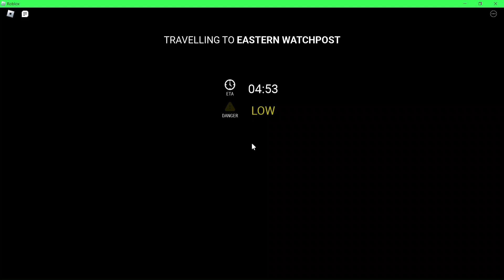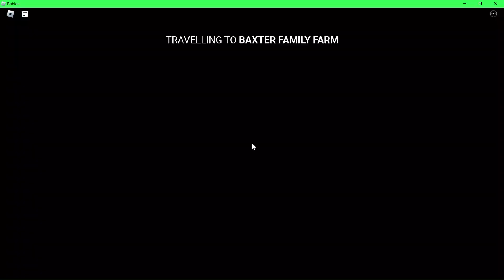Choo-Choo Charles [ 💗SALE] - the Man-Eating Train In Roblox (#10)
game theory,
game grumps,
gametoons,
game of thrones,
gameranx,
game changer,
gamescom,
game theory fnaf,
game over,
game of thrones best scenes,
game of thrones soundtrack,
game apologist,
game apk hai,
game app,
game ain't free k camp,
game and watch,
game awards,
game albums,
game ads,
game ali bomaye,
game android,
a game of truth or dare changed my life forever,
a game of pool twilight zone,
a game of cat and mouth,
a game of thrones book review,
a game theory,
a game called the owl house,
a gamer,
game black slim shady,
game boy,
game builder garage,
game boi seventeen,
game booster,
game book,
game breaker god,
game beast,
game breaker,
game been good to me ugk,
b gamel,
b gamer,
b games,
b gamel ft bedjine,
bb gaming,
b gamel m poko gen laj poum renmen,
br gamers,
b gamer app,
b games minecraft gold farm,
b game steam,
game changer full episode,
game caterers hybe,
game cartoon,
game changer shorts,
game car,
game caterers x starship,
game chasers,
game changer brennan can't win,
game changer survivor,
pc games,
c game development tutorial,
c gamedev,
c game tutorial,
c game engine from scratch,
pc games 2022,
c games mode,
game diss eminem black slim shady,
game download,
game diss,
game day jackson state,
game development,
game dev,
game diss eminem reaction,
game drillmatic,
game dungeon,
game design,
d gamers,
d game diss eminem,
d gameplay,
d grammarly,
d game don big,
d game house,
game eminem,
game eminem diss song,
game eminem diss reaction,
game explain,
game easter eggs,
game edge,
game engine,
game eazy,
game earning app,
game endings no one has seen,
e game zindagi kuch to de,
e games,
e gamer,
e games logo,
e game drama,
e game chinese drama,
egame crypto,
egame coin,
e games world championship,
e games pr,
game freestyle,
game from pluto,
game for cats,
game freestyle la leakers,
game from pluto instrumental,
game fails,
game facts,
game for peace,
f games,
f game gucci,
ff gamer,
f game song,
ff gameplay,
ff gamer 91,
f game killer,
ff gamer yt,
game game,
game grumps animated,
game grumps danganronpa,
game grumps 10 minute power hour,
game grumps observation duty,
game grumps wind waker,
game grumps breath of the wild,
game grumps wheel of fortune,
g gamer,
g gamez,
g gameplay sfv,
g gameplay,
g gamer app,
g game pubg game pubg game,
gg gamer yt,
g gamerz jr,
game highlights,
game hay vida,
game higher,
game hack app,
game home invasion,
game hack,
game how we do,
game hate it or love it,
game hacker,
game house,
h gamer,
h gaming,
h gamer yt,
h gamer pro,
h gamer 6556,
h gamer st,
kh gamer 12,
h gamer 70k+,
h gamer 7,
h gamer 5 july 2022,
game informer,
game it out,
game interview,
game ideas,
game ishushu,
39K videos • 12K channels
Personalized suggestion illustration
626 videos • 225 channels
Personalized suggestion illustration
618 videos • 292 channels
Personalized suggestion illustration